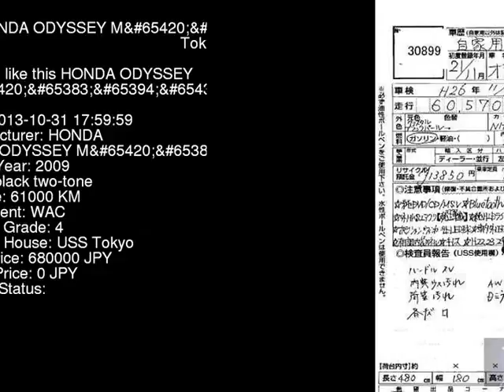2009 HONDA ODYSSEY MS RB3